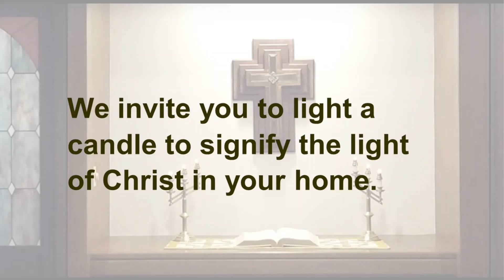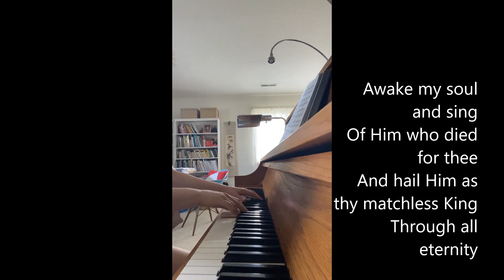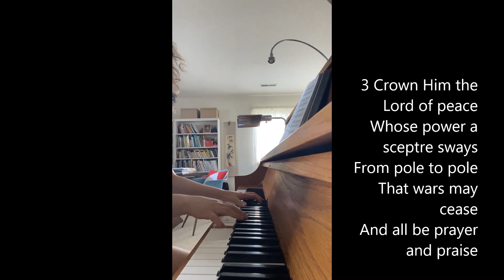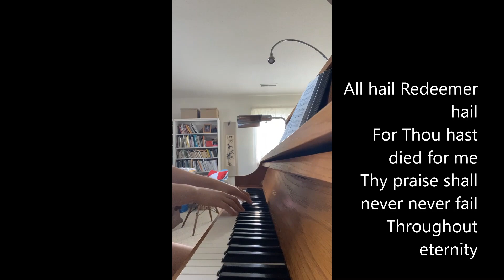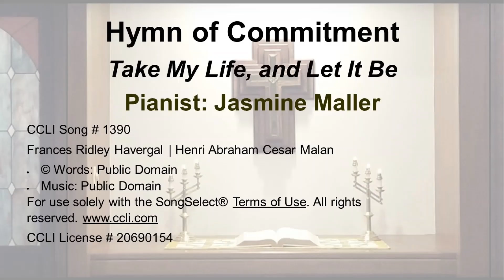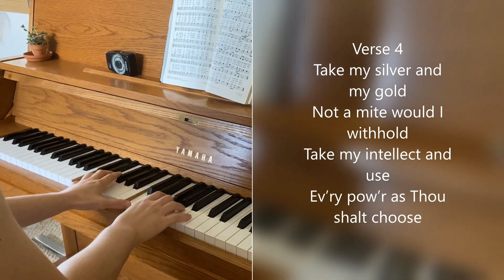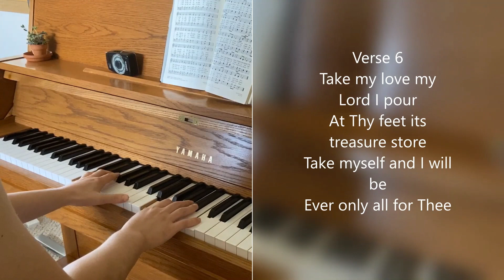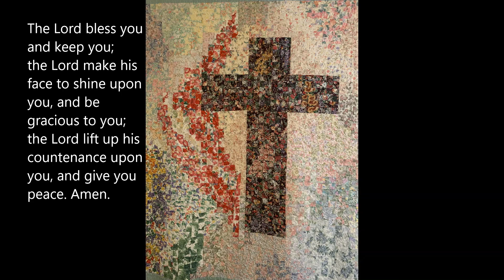11/22/2020 Worship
Join us for Stewardship Commitment Sunday! Pastor Steve will share his second message on Stewardship - focusing on our Time and Talents. The Scripture passages for his message are 1 Peter 4:10 and Matthew 6:21.